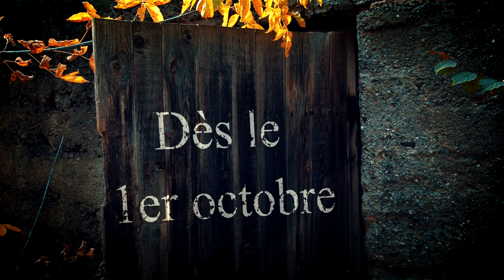Coaster-Actus _ HALLOWEEN TEASER 2016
Coaster-Actus ©